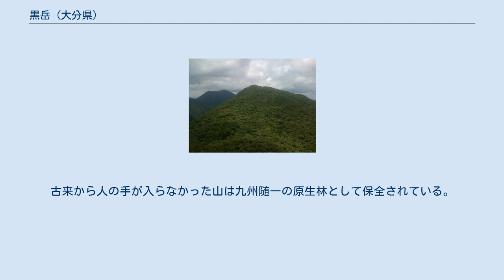黒岳 (大分県)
黒岳（くろだけ）は、阿蘇くじゅう国立公園の指定区域であり、大分県由布市庄内町及び竹田市久住町にある九重連山の山。
標高は1,587m。
 九重山系の北東部にあり、大船山の北東側に位置する。
前岳、天狗岩、高塚山などの峰からなる鐘状の火山で、最高地点は高塚山にある。
南側の竹田市などから見ると、仰向けになったおたふくの面のように見えることから、おたふく山とも呼ばれる。
 草原が多い九重山系の山々にあって、広葉樹の原生林が広がる山であり、樹木が茂った山の様子が黒く見えることから黒岳の名がある。
また遠くから見ると広葉樹林が四季折々に黒色または紫色に見えることから別名「黒山」ともいわれている。
 ミヤマキリシマをはじめとする高山植物が多く見られるほか、国の天然記念物であるイヌワシの生息地の南限とされている。
 山麓の男池湧水群は、名水百選にも選ばれており、その周辺には、ヒメボタルやミスジチョウ等の希少な昆虫類が生息している。
また、国内で数少ない純粋な天然炭酸泉である、白水鉱泉が噴出している。
 黒岳は、「21世紀に残したい日本の自然100選」及び大分百景ならびに大分百山に選定されている。
 黒岳山域に広がる森林で、黒岳水源の森として水源の森百選に指定されている。
 全てが広葉樹林の自然林に包まれ大分川の源流の一つである。
水源林に降り注ぐ降水の殆どが地下水となり下流域の水道水や灌漑に利用されている。
古来から人の手が入らなかった山は九州随一の原生林として保全されている。